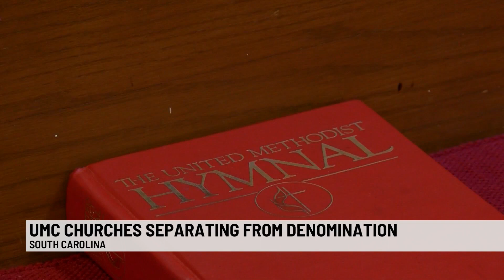UMC Churches in the Upstate separating from denomination